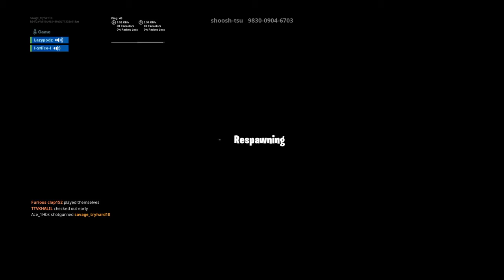Insane build battles